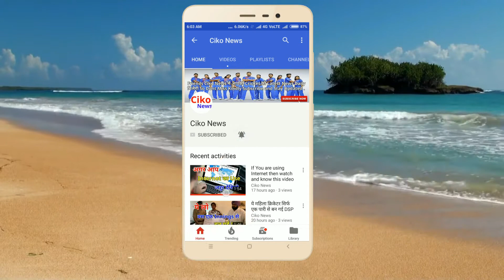Ind Vs Aus 5th ODI: ये रही भारत की प्लेयिंग इलेवन जो आखरी वनडे मेच में नजर आयेंगी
भारत और ऑस्ट्रेलिया के बिच कल वनडे सीरिज का आखरी मेच नागपुर में खेला जायेगा. और भारत ऑस्ट्रेलिया को आखरी मेच में हराकर सीरिज ४ १ से जितना चाहेगी. तो भारत की ये प्लेयिंग इलेवन होगी जो कल नागपुर में नजर आयेगी. बात करे ओपनिंग की तो रहाने और रोहित शर्मा ने अभी तक भारत को बेहतरीन शुरुआत दिलाई हे और कल ये दोनों खिलाडी पर जिमेदारी होगी. बात करे मिडल आर्डर की तो कप्तान विराट कोहली, हार्दिक पंड्या और केदार जादव पर जिमेदारी रहेगी. और लोअर मिडल आर्डर की बात करे तो धोनी और मनीष पांडे को रन बनाने पड़ेगे. तो ये थे भारत के ७ बल्लेबाज. चार बोलर की बात करे तो उमेश यादव और शमी ये दो फ़ास्ट बोलर और अक्स़र पटेल और चहल ये दो स्पिनर खेलेंगे. तो ये थी प्लेयिंग इलेवन जो कल के मेच में खेलेंगे.